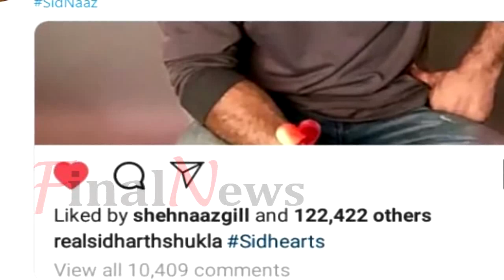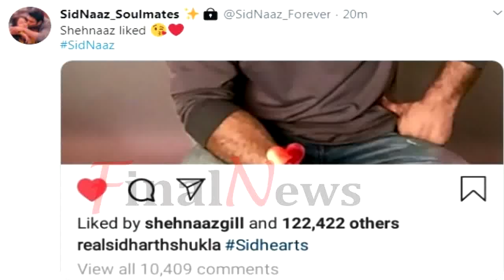एक बार फिर दिखा Sidharth Shukla के लिए Shehnaaz Gill का प्यार | Shehnaaz LIKED Sidharth's New Video